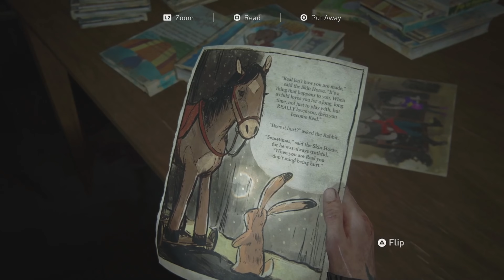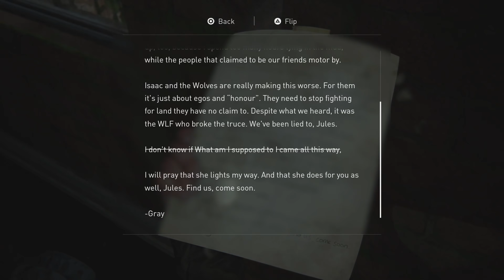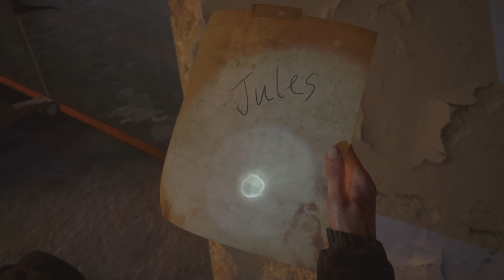The Last of Us Part II - Part 9 - The Sea Otters Will Fix Everything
The Last of Us Part II continues, as we head to the aquarium, where the sea otters will fix everything, and give us a lovely happy ending.